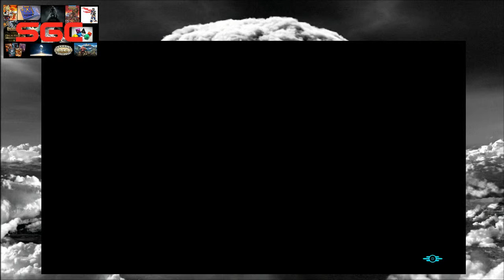Fallout 4: Looking for Shaun - Gameplay Part 13 (with commentary)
I'm slowly catching up on my recordings, while my character's mission to find his son continues.

Thanks everyone for watching.  Proceeds gained will go to helping to support my family and allow me to upgrade my PC with new gear and new games by which I can entertain everyone.